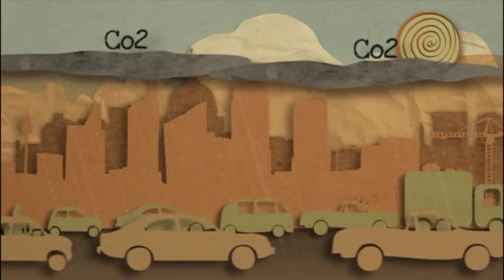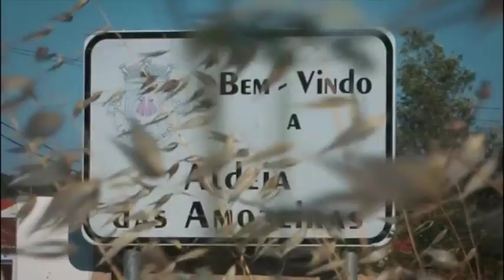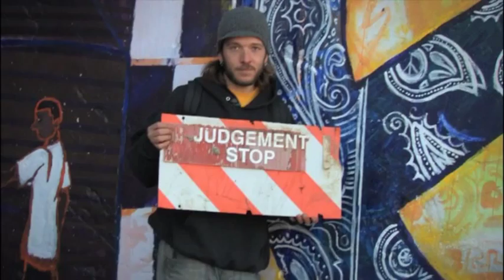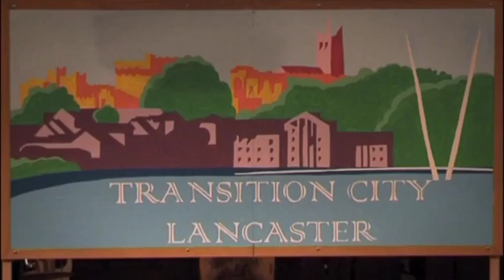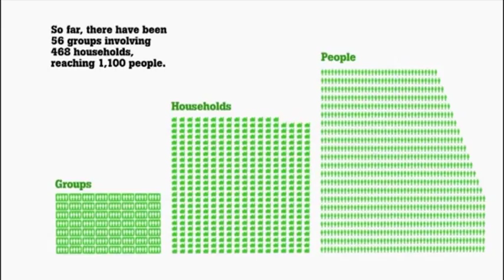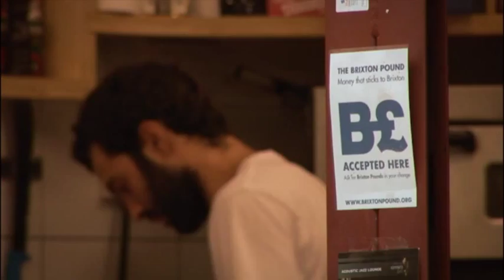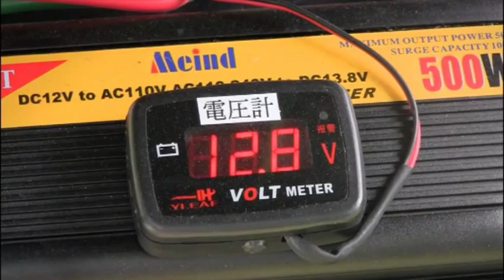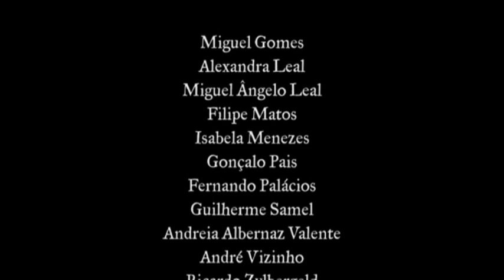In Transition 2 in deutscher Übersetzung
Der Film In Transition 2.0 mit deutscher Sprachausgabe für Filmvorführungen im deutschsprachigen Raum.
Vor Vorführungen bitte weiterhin an die Macher des Films spenden.